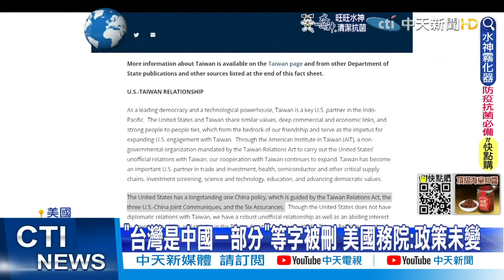【全球大視野】拜登:通膨是美國首要任務 考慮取消陸關稅｜北韓驚傳"國家級事件" 突下令全國封鎖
00:00 亞速鋼鐵廠仍有1000多烏軍死守 數百人受傷
00:45 美情報:普丁野心不只頓巴斯 對烏戰爭恐延長
01:34 拜登:通膨是美國首要任務 考慮取消陸關稅
02:45 尹錫悅就職南韓總統 美中上演"搶人"大戰
03:49 "最美南韓第一夫人" 金建希被爆曾當酒店妹
05:39 刪"台灣是中國一部分" 美國務院:台美堅若磐石
09:02 北韓驚傳"國家級事件" 突下令全國封鎖
10:32 比爾蓋茲確診! po文"慶幸接種3劑 症狀輕微"